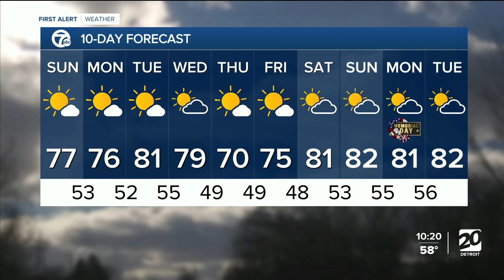Sunshine and 70s on Sunday